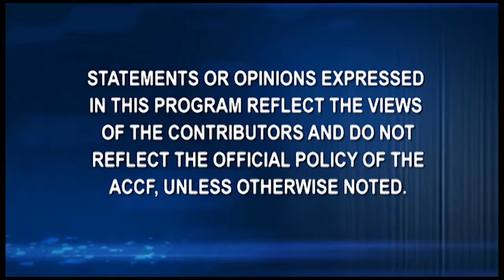ACC News Archive | Stunning Improvements in D2B Times in U.S.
Then-ACC President Dr. David Holmes and ACC Past President Dr. Fred Bove discuss stunning improvements in door-to-balloon times in the U.S. between 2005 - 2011.